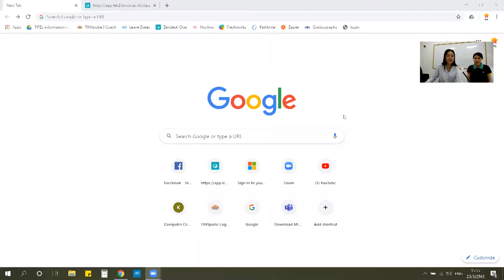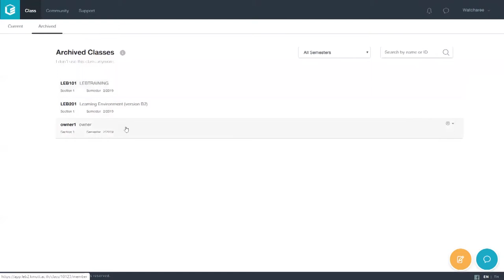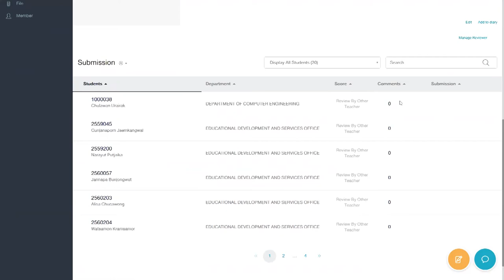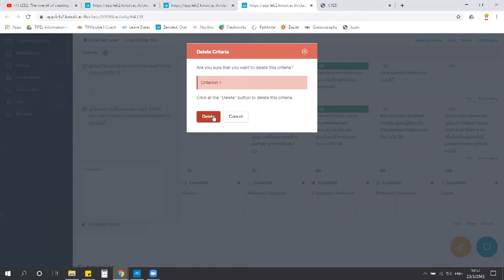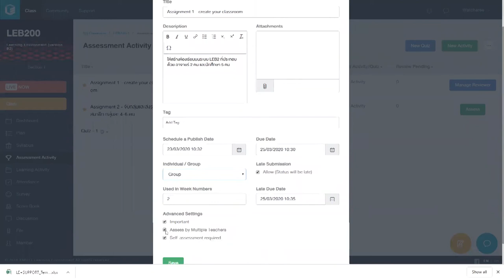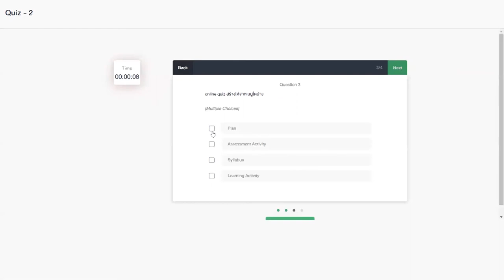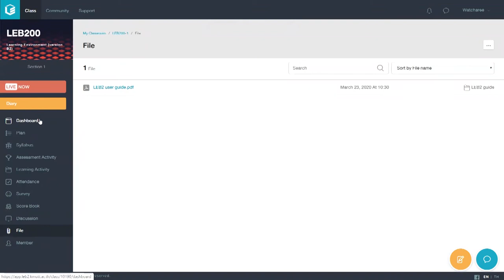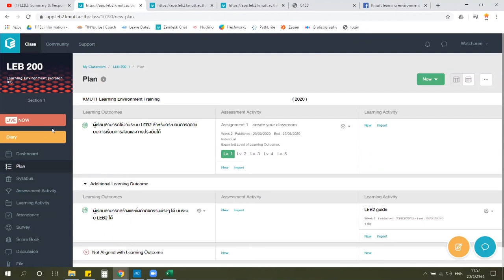ETS Teach Conference | Learn how to use and apply feature in LE to your class 23-03-2020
[วันจันทร์ที่ 23 มีนาคม 2563]